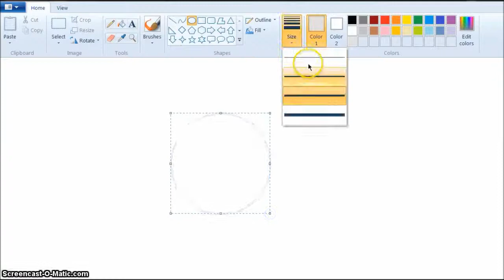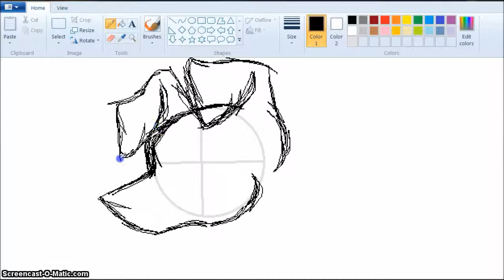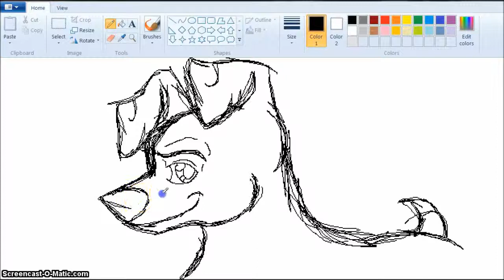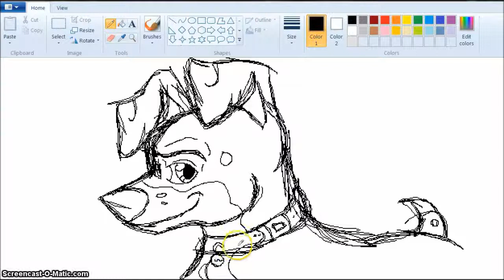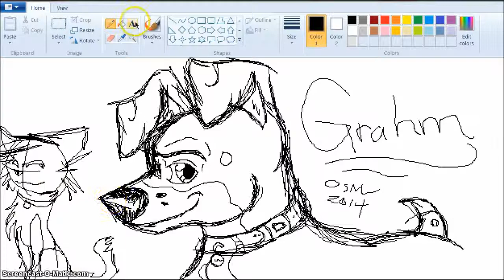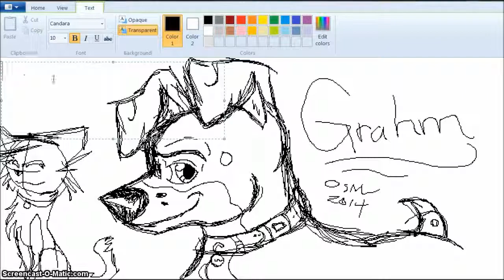Grahm The Doberman Pinscher - Speed Sketch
A small request from Zombiegame776

If you actually looked that up, you're pretty gullible! GOT REKTED M8.